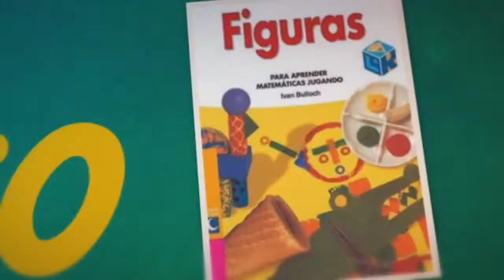Cápsula de lectura #2 - CICATRICES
Hola chicos! Hoy les traigo el segundo vídeo de esta  nueva sección que cree  la que les presentó libros del rincón, y con la cual espero interesarlos  por la literatura infantil. Espero les guste y continúen viéndola.
Muchas gracias!

CONTACTA CONMIGO
*PÁGINA DE FACEBOOK: